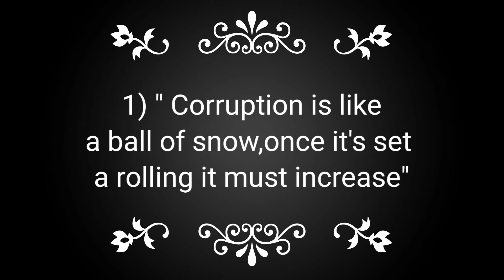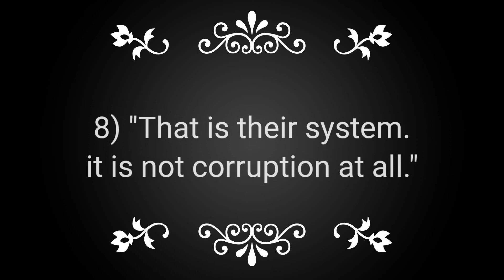Top Quotations on essay corruption | English essay corruption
watch top 10 quotations on essay corruption,top quotations on essay corruption, 2nd year english essay corruption best quotations for exams, best quotations for ba english gcuf pu and all universities,